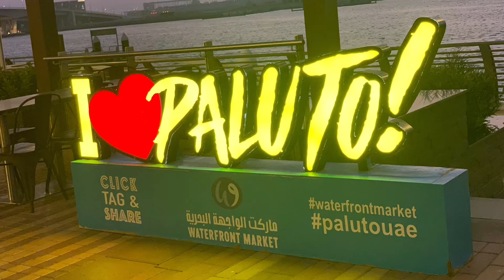Part 1/paluto|resturant|seafoodslover🦀🦐🍲|with a group of friends❤️|good memories will last❤️👏🏻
seafoods||friends|foodporn|seafoodlover😋🦀🦐🍲||thank u lord for the food||yummy food|happy tummy